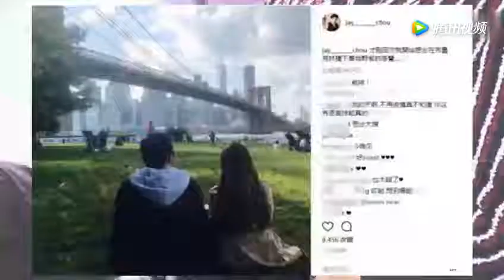周杰伦又在网上秀恩爱 网友：活跃得像个高仿号